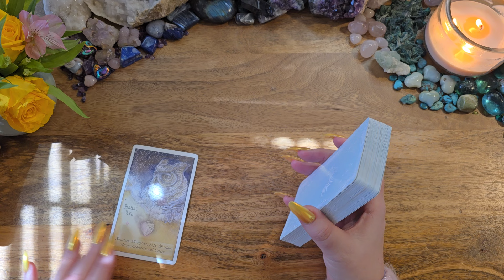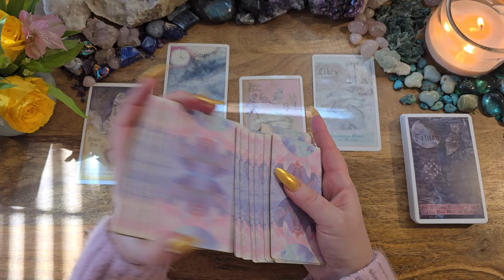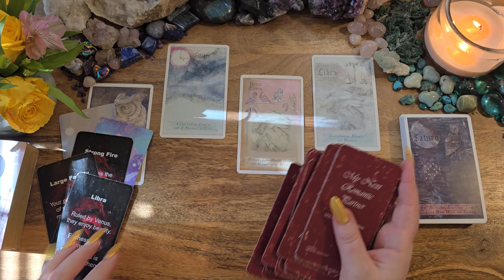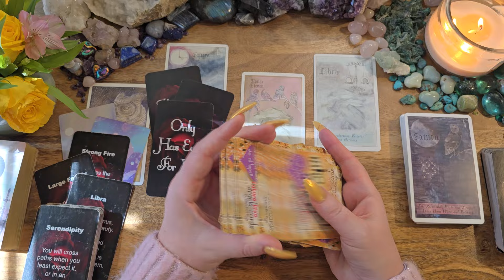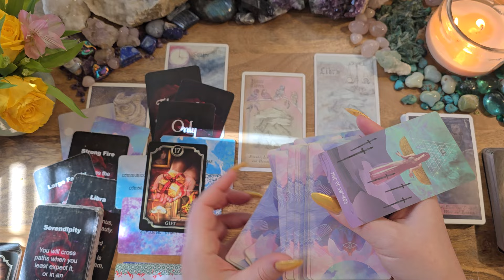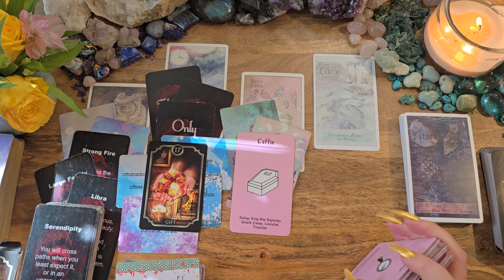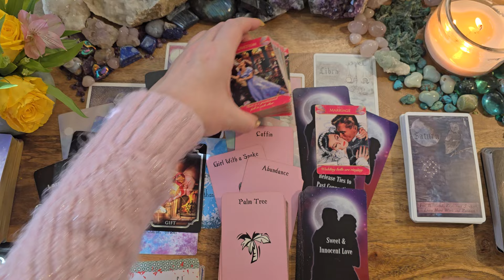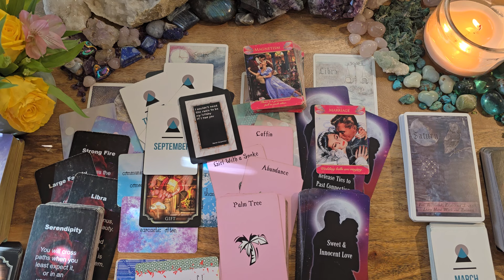Libra Singles🩷This Is UNEXPECTED!⚡A Perfect Match - So Easy, So Deeply Romantic🩷New Love Reading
This is a love tarot reading for Libra.

Heavenly Bodies Astrology
Starchild Tarot
Kipper Deck
Romantic Journey Oracles  by Lightworker Tarot & Oracle: Etsy
Romantic Faery Oracle by Cherry Enchatress (Pixie Dust Tarot)
When?: Etsy
Lunar Lyrics: Etsy